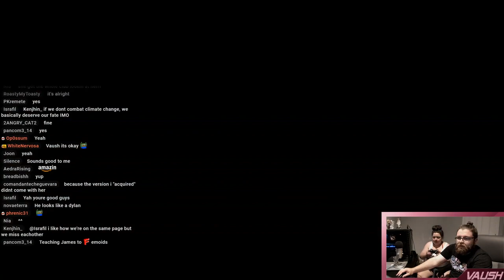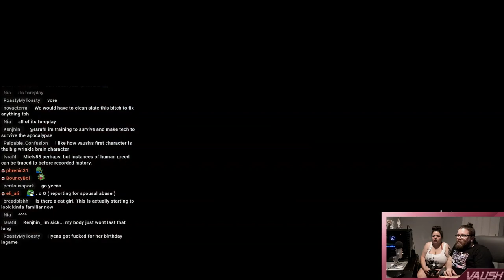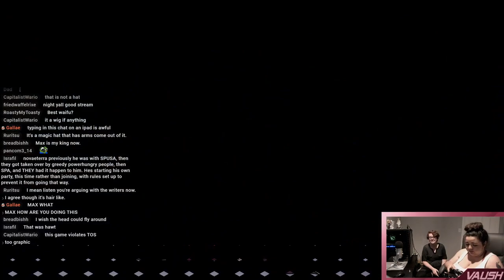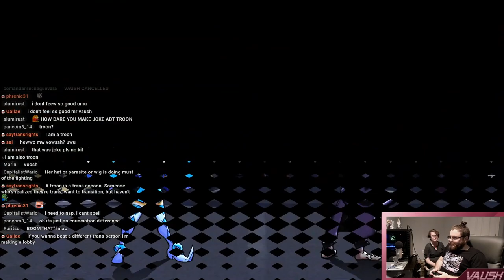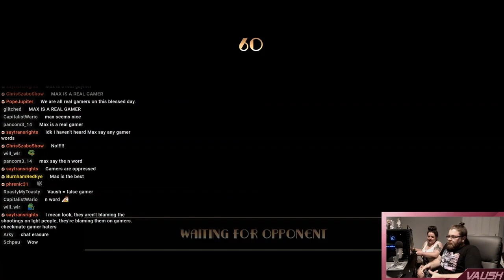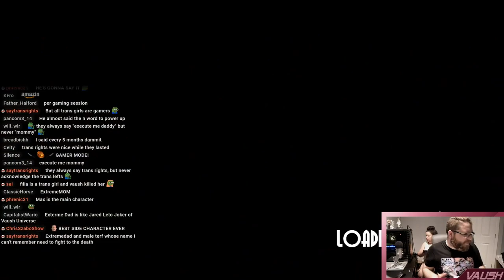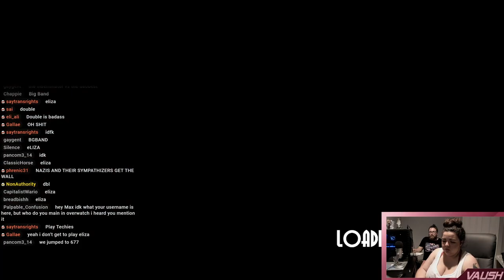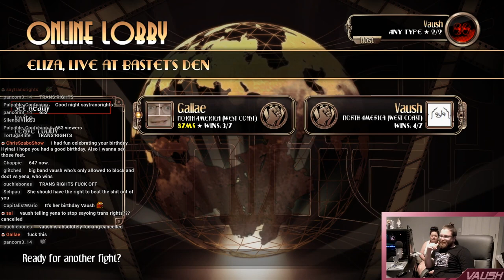Vaush and Highyena Play Skullgirls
Edited VOD of Vaush and Highyena playing Skullgirls originally streamed on 8/11/2019.

It was Highyena/Vermin's birthday when this was streamed so they decided to play Skillgirls together. You may also hear another voice, Max (He/Him), who's Vaush and Highyena's former roommate. I edited out irrelevant content and breaks taken by Vaush and Highyena. This video is mostly of Vaush and Highyena just gaming. Enjoy!